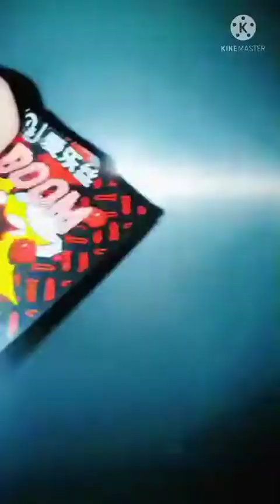yunik kondom safety terbaru 2022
source video:@tiktokeit.ist
editing video:@kanemaster
device editing:@vivoy11 Ketang🥔